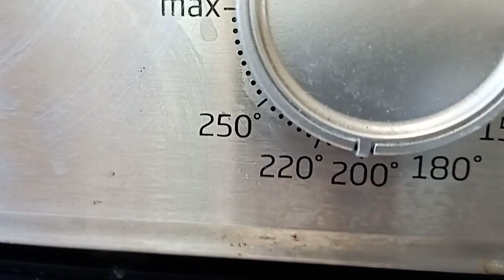Kefir Bread with sunflower seeds, topped with pumpkin seeds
KEFIR BREAD
Ingredients:
300g wholemeal flour
1 tea spoon of Bicarbonate of soda
1 tea spoon of Sea Salt
300-350 ml of Kefir
75g of sunflower seeds
100g of pumpkin seeds
Butter ...just a little bit!
Oat ...20-30g

Fan oven
200 Celsius
1 hour